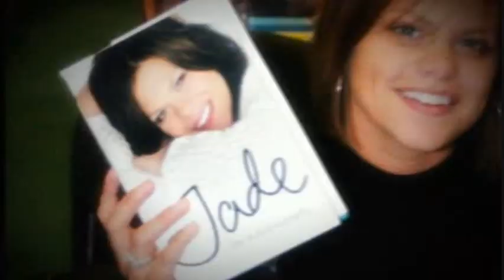Celebrity Big Brother 5 - Auditions - Jade & Jack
Jade Goody & Jack Tweed's Audition Tape

Highest Quality Possible